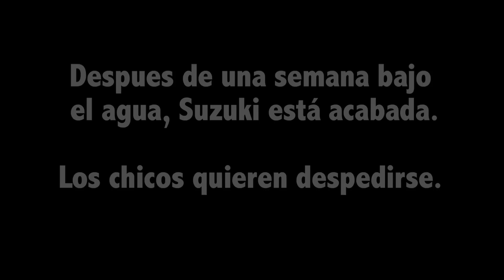Suzie enviar | Black As - Episode 19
El pobre viejo Suzuki es cremado y recibe un tradicional enviar. El lamento del muchacho está pasando y reflexionar sobre qué coche legendario era.

With their hunting tracks blocked by fallen trees after cyclone Lam, the Black As boys borrow an uncle’s dinghy to bring home a bounty of fish, croc and turtle. But the Arnhem Land hunters are challenged at every turn by tides, engine breakdowns, thirst and ever-present crocs – all the while worried about getting the dinghy and trailer back to its owner.